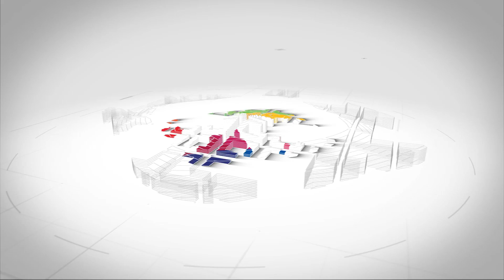អាជ្ញាធរជាតិអប្សរា៖ ប្រកាសឲ្យនិស្សិតប្រកួតប្រជែងគូសប្លង់កែលម្អសោភ័ណភាពកំណាត់ផ្លូវ៦០ម៉ែត្រនៅសៀមរាប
អាជ្ញាធរជាតិអប្សរា បានប្រកាសបើកការប្រកួតប្រជែងរកនិស្សិតឆ្នើមដែលកំពុងសិក្សាជំនាញ​ស្ថា​បត្យកម្ម ឬវិស្វកម្មសំណង់ ដើម្បីគូសប្លង់ (Design) អំពីការកែលម្អសោភ័ណភាពកំណាត់ផ្លូវ៦០ម៉ែត្រ នៅក្នុងខេត្តសៀមរាប...

- ទស្សនាវីដេអូផ្សេងៗទៀត៖